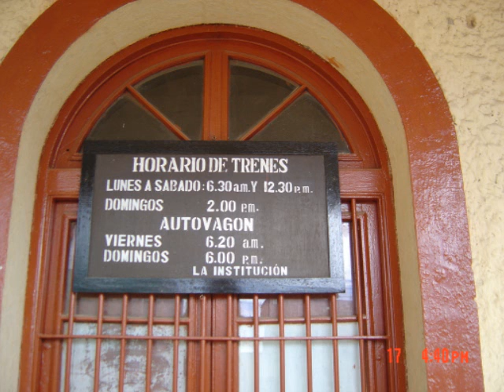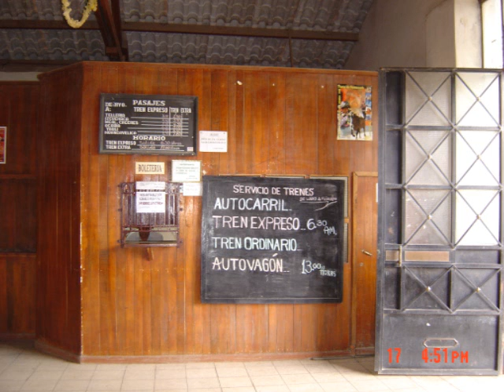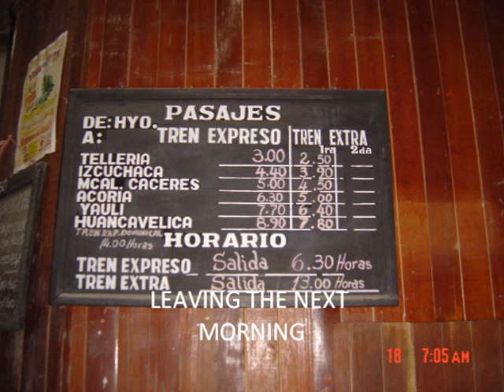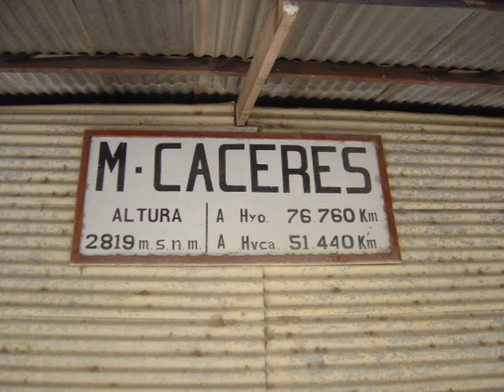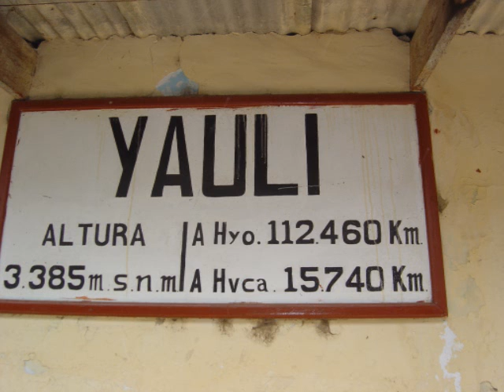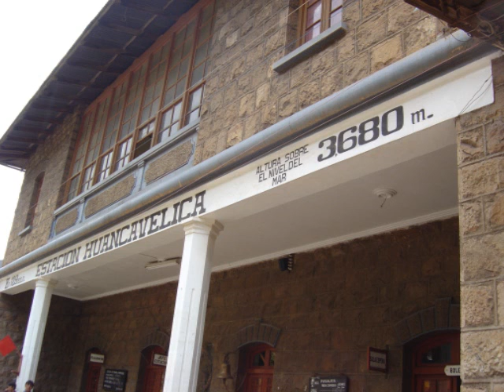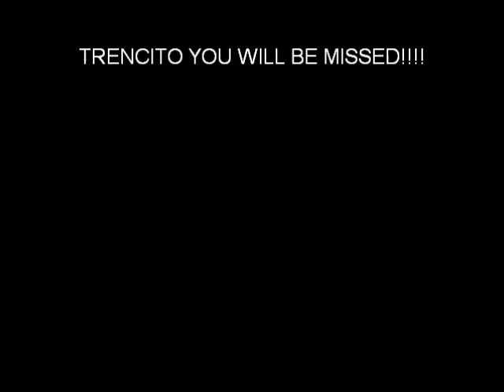TREN MACHO HUANCAVELICA HUANCAYO PERU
A series of photos of train Macho from Huancayo to Huancavelica Peru.  These are of the narrow gauge operation prior to conversion to Standard Gauge.